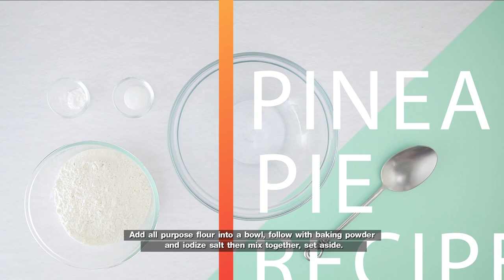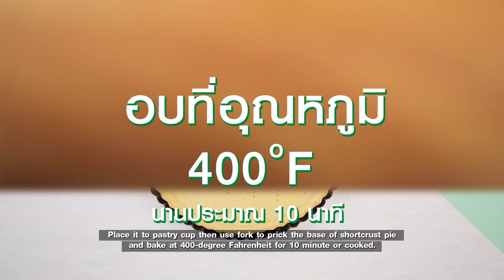พาย สูตรเด็ด ทำง่าย สไตล์ อ.ยิ่งศักดิ์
พายสับปะรด
Pineapple pie

ผลิตภัณฑ์ :ออสเตรเลียน แดรี่ ฟรี บัตเตอร์ ออย (ไขมันวัวธรรมชาติ) ตรา เพียร์เลส ฟู้ดส์

สิ่งที่ต้องเตรียม (สำหรับแป้งพาย)

ออสเตรเลียน แดรี่ ฟรี บัตเตอร์ ออย (ไขมันวัวธรรมชาติ) 140 กรัม
พิมพ์ทรงเรือ (ทาเนยขาว)
ไส้สับปะรดกวนสำเร็จรูป
ไข่ไก่ตีพอแตก สำหรับทาหน้า

        1. ใส่แป้งสาลีอเนกประสงค์ลงในภาชนะ ตามด้วยผงฟูและเกลือป่นเสริมไอโอดีน คนให้เข้ากัน เตรียมไว้
        2. ใส่ออสเตรเลียน แดรี่ ฟรี บัตเตอร์ ออย (ไขมันวัวธรรมชาติ) ลงในภาชนะ ตามด้วยน้ำตาลไอซิง ตีด้วยความเร็วต่ำจนส่วนผสมเข้ากัน เติมไข่ไก่และส่วนผสมแป้งที่เตรียมไว้ ตีต่อจนเป็นเนื้อเดียวกัน (แป้งพายที่มีความชื้นเหมาะสม เมื่อใช้มือสัมผัสไปที่แป้งต้องไม่ติดนิ้ว และแป้งพายนุ่มมือ แสดงว่าแป้งพายมีความชื้นเหมาะสม) พักแป้งไว้ประมาณ 2 ชั่วโมง (การพักแป้งพายจะช่วยทำให้แป้งไม่หดตัวระหว่างการอบ)
         3. รีดแป้งบนแผ่นพลาสติก ตัดบ่งแป้งพายให้ได้ขนาดเท่าพิมพ์ที่เตรียมไว้ กรุลงในพิมพ์ทรงเรือที่เตรียมไว้  ใส่ไส้สับประรดกวน จากนั้นรีดแป้งพายอีกส่วน ตัดเป็นเส้นขนาด 1 เซนติเมตร วางปิดบนไส้สับประรด โดยวางพาดสลับกันเป็นลายตาข่าย
         4. ทาหน้าแป้งพายด้วยไข่ไก่ตีพอแตก นำเข้าอบอุณหภูมิ 400 องศาฟาเรนไฮด์ นาน 12-15 นาที หรือจนกระทั่งสุก นำออกจากเตา จัดใส่ภาชนะ พร้อมเสิร์ฟ

เทคนิค

- แป้งพายที่มีความชื้นเหมาะสม เมื่อใช้มือสัมผัสไปที่แป้งต้องไม่ติดนิ้ว และแป้งพายนุ่มมือ แสดงว่าแป้งพายมีความชื้นเหมาะสม
- การพักแป้งพายจะช่วยทำให้แป้งไม่หดตัวระหว่างการอบ

 พายวุ้นมะพร้าว
Coconut pie

แป้งพายจากสูตรพายสับปะรด       200 กรัม
ถ้วยจีบอลูมิเนียม (ทาด้วยเนยขาว)
น้ำมะพร้าว    200 มิลลิลิตร
น้ำใบเตย    100 กรัม
แป้งถั่วเขียว 25 กรัมละลายน้ำ  40 มิลลิลิตร
ออสเตรเลียน แดรี่ ฟรี บัตเตอร์ ออย (ไขมันวัวธรรมชาติ) 25 กรัม
เนื้อมะพร้าวอ่อนหั่นเป็นชิ้นบาง  150 กรัม

1. รีดแป้งพายบนแผ่นพลาสติก หนาประมาณ ¼ เซนติเมตร กรุลงในถ้วยพายที่เตรียมไว้ จิ้มด้วยส้อมบริเวณก้นพาย (การใช้ส้อมจิ้ม จะช่วยให้ถ้วยพายระบายอากาศได้ดี ไม่เกิดการปูดตรงกลางถ้วยพาย) นำเข้าอบที่อุณหภูมิ 400 องศาฟาเรนไฮต์ นานประมาณ 10 นาที หรือจนกระทั่งสุก
2. ใส่น้ำตาลทรายลงในภาชนะ ตามด้วยเกลือป่นเสริมไอโอดีน น้ำมะพร้าว น้ำใบเตยและสีผสมอาหารสีเขียวแอปเปิ้ล นำขึ้นตั้งไฟ คนจนส่วนผสมเดือด ค่อยๆ เติมแป้งถั่วเขียวละลายน้ำ คนเร็วๆจนส่วนผสมเดือดข้น ปิดไฟ
3. ใส่ออสเตรเลียน แดรี่ ฟรี บัตเตอร์ ออย (ไขมันวัวธรรมชาติ)  และเนื้อมะพร้าวอ่อนหั่นเป็นชิ้นบาง คนจนส่วนผสมเข้ากัน ปิดไฟ
4. ตักไส้มะพร้าวหยอดลงในถ้วยพายอบสุกจนเต็ม ปิดหน้าด้วยแผ่นพลาสติก นำเข้าแช่เย็นจนส่วนผสมทรงตัวดี พร้อมเสิร์ฟ

เทคนิค

 การใช้ส้อมจิ้ม จะช่วยให้ถ้วยพายระบายอากาศได้ดี ไม่เกิดการปูดตรงกลางถ้วยพาย

พายบลูเบอรี่
Blueberry pie

แป้งพายจากสูตรพายสับปะรด       250 กรัม
พิมพ์แฟลน ขนาดเส้นผ่านศูนย์กลาง 9 นิ้ว (ทาเนยขาว)
บลูเบอรี่กวนสำเร็จรูปสำหรับเป็นไส้พาย
วิปปิงครีมตีขึ้นฟูและบลูเบอร์รี่สด สำหรับตกแต่ง

1. รีดแป้งพายบนแผ่นพลาสติก หนาประมาณ ¼ เซนติเมตร (การรีดแป้งบนพลาสติก ช่วยให้แกะแป้งได้ง่ายขึ้น สามารถนำมากรุลงพิมพ์ได้ง่าย) กรุลงในพิมพ์พายที่เตรียมไว้ จิ้มด้วยส้อมบริเวณก้นถ้วย นำเข้าอบที่อุณหภูมิ 400 องศาฟาเรนไฮต์ นานประมาณ 10 นาที หรือจนกระทั่งสุก
2. ตักบลูเบอร์รี่กวนลงในพายอบสุกประมาณ ¾ ของพิมพ์พาย บีบ ตกแต่งด้วยวิปปิงครีมตีขึ้นฟูและบลูเบอร์รี่สดให้สวยงาม นำเข้าแช่เย็นจนถึงเวลารับประทาน

เทคนิค

 (การรีดแป้งบนพลาสติก ช่วยให้แกะแป้งได้ง่ายขึ้น สามารถนำมากรุลงพิมพ์ได้ง่าย)

▲Line @yingsakfood